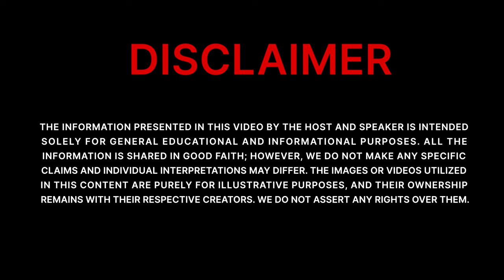Dr Srijan Pal Singh on Untold Stories of APJ Abdul Kalam, India, Religion and Education | EM26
About the Guest:
Srijan Pal Singh is an author, public speaker, education innovator and social entrepreneur. He is an IIM-A Gold Medalist, who worked initially with the Boston Consulting Group and United Nation’s World Food Programme. He left his international corporate career then and worked as an Advisor and Officer on Special Duty (OSD) to the 11th President of India, Dr APJ Abdul Kalam from 2009 to 2015. He was associated with the Indian Institute of Space Sciences and Technology (IIST) - a research and education venture of ISRO. Currently, he is the Founder and Mentor of Dr A.P.J. Abdul Kalam Centre, a non-profit organization working on integrated missions across multiple dimensions to continue the vision and works of Dr. A.P.J. Abdul Kalam.

With Dr. Kalam he was instrumental in designing the PURA (Providing Urban Amenities in Rural Areas) scheme, the Space-Based Solar Power Project, he also worked advising the 11th President on Koodanakulum Nuclear Power Plant, Neutrino-Technology for Society, the What Can I Give Mission and many other schemes which are of national and international repute. He was instrumental in bringing various PURA complexes across India, benefiting over 12,000 villages in total, across a single knowledge platform as envisioned by Dr. Kalam. The PURA policy now operates under the name of Dr. Shyama Prasad Mookherjee National RURBAN Policy, on whose Advisory Board, he was nominated as a member, by the Government of India.

He has written 15 books, including three as co-author with Dr. Kalam.In 2012, Dr. A.P.J. Abdul Kalam and Srijan Pal Singh founded the Kalam Foundation where Srijan was appointed as the Managing Director by President Kalam. After the demise of Dr. Kalam in 2015, Srijan continued the visions of the 11th President by running under the banner of Kalam Centre, where he is now the CEO and Founder. For his commitment to the missions of Dr. Kalam, he is often regarded as the intellectual successor of Dr. Kalam. He is also a member of the Research Board of the Deendayal Research Institution founded by Nanaji Deshmukh and whose first Chairman was Shri Atal Bihari Vajpayee.

From 2013-15, he was roped in by the Government of Gujarat as an advisor for the Loha Campaign for the Statue of Unity. He is the Founder and CEO of the nation’s first future learning lab — Homi Lab.

Credits:
Recording Location: S.P. Singh's Delhi Office
Videographers: Devendra
Thumbnail Design: Sangeet
Editor: Advaik and Abhishek

Chapters:
00:00 Trailer